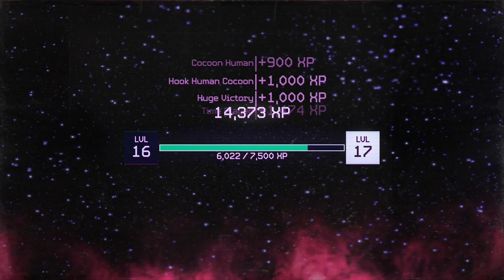Killer Klowns!!!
This game is actually kinda fire